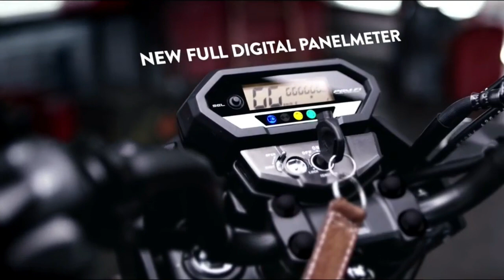Honda Verza, Yamaha Byson Harga Bersaing, Motor Sport Murah, DIjual Rp 19 Jutaan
Hallo guys kali kami akan membahas tentang Honda Verza, Yamaha Byson Harga Bersaing, Motor Sport Murah, DIjual Rp 19 Jutaan